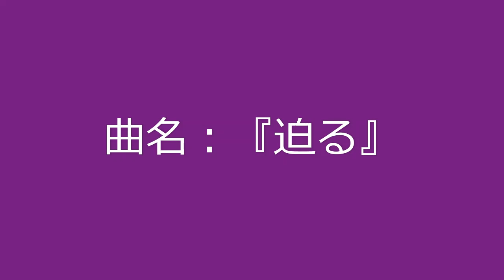【自作曲】『迫る』 / Original Music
2004年6月に作った曲を手直しして動画化しました。
元は自作ゲーム(RPGツクール製)用BGMとして作った曲です。
1周が短い曲なので1回ループさせて仕上げました。